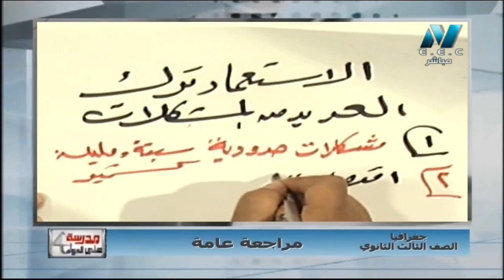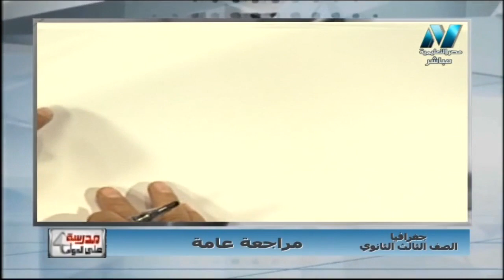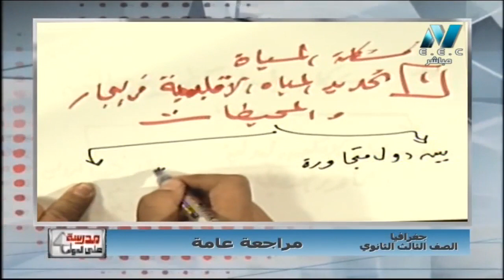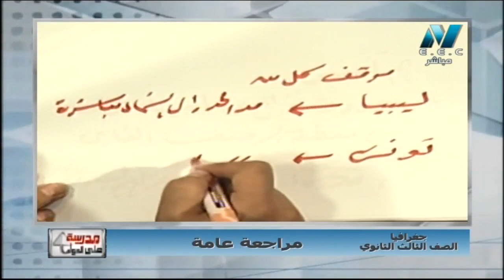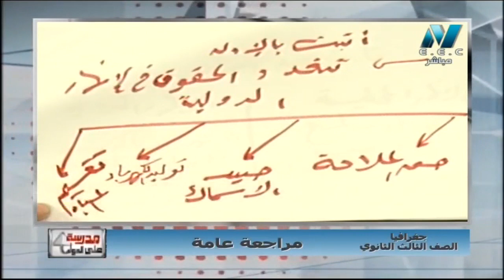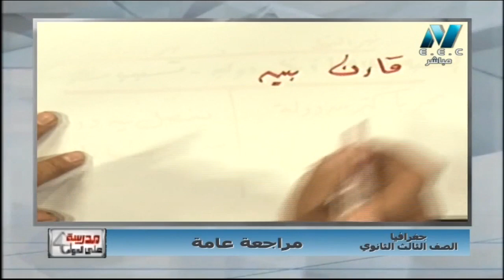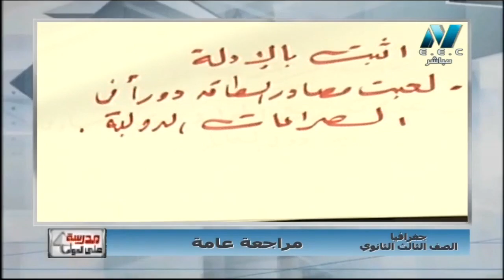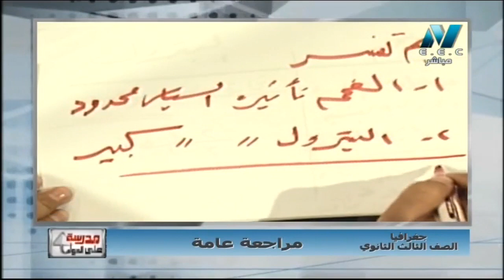جغرافيا 3 ثانوي حلقة 20 ( المشكلات الاقتصادية : المياه و الطاقة ) 13-01-2019